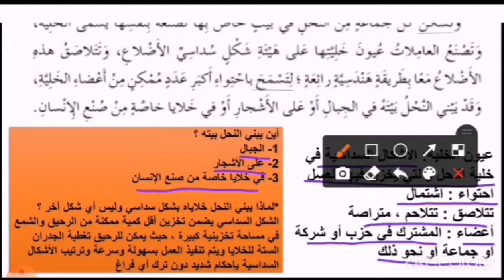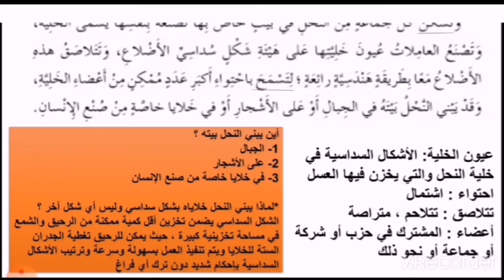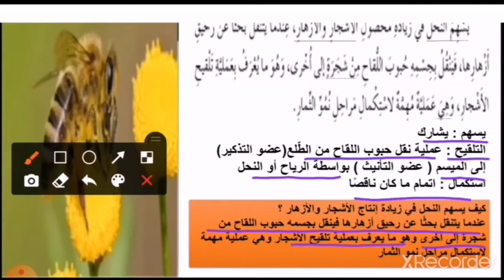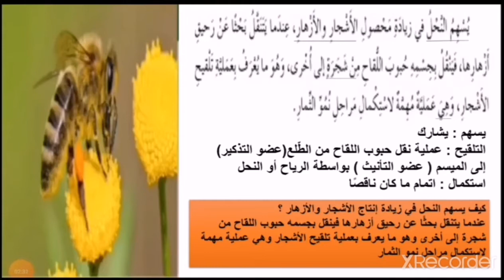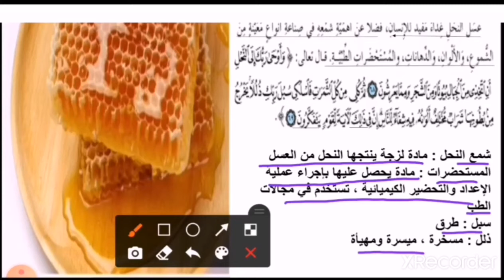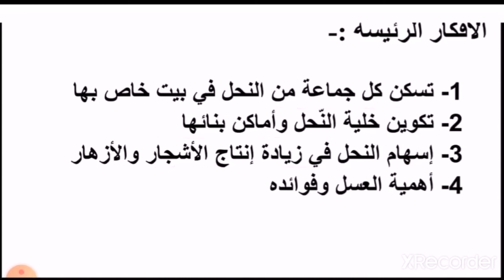لغة عربية، الصف السادس ، تكملة درس ( عالم النحل ) قراءة تفسيرية ، وحدة ( صحتنا في غذائنا )، ص ٧٣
تكملة الدرس